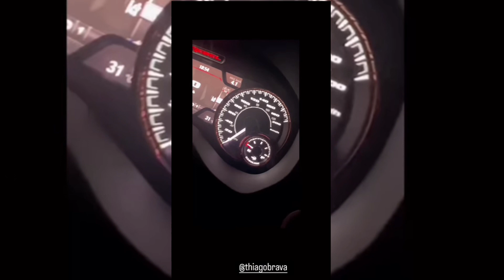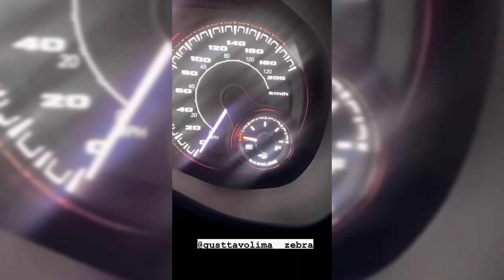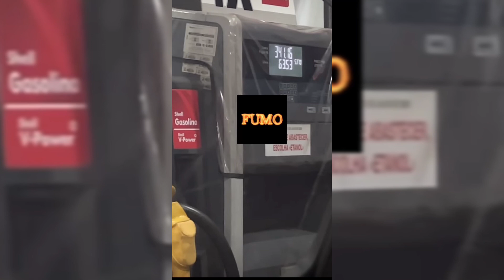DE 👁️ NÓS STORY/ VEJA QUE SITUAÇÃO PASSOU DE NOVO O CANTOR GUSTAVO LIMA😱😱